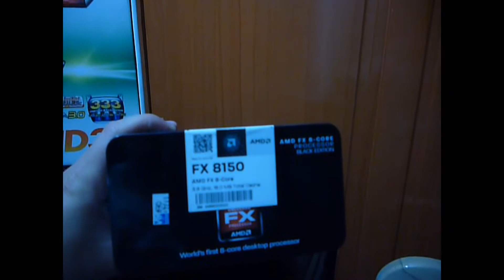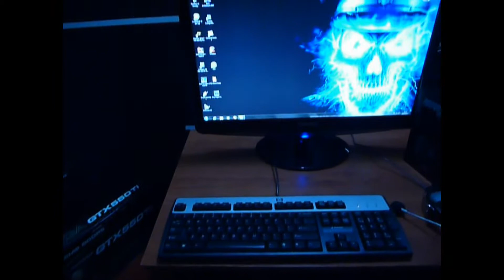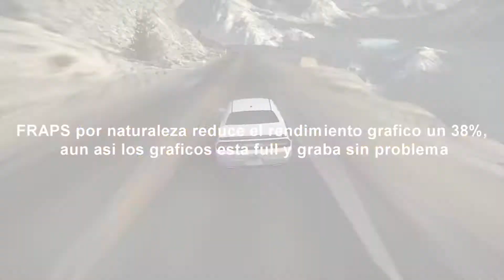AMD FX 8150 FULL GAMER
Estamos de regreso. desafortunadamente tuve que retirarme estos meses y vender mi core i7 2600k. ahora con menor de 1/3 de su valor e adquirido para el canal este AMD FX 8150 de 8 Nucleos a 3.8ghz. ES MUY POTENTE. a excepcion de la temperatura que maneja, no le envidia nada a intel. uso: renders, animacion 3d, juegos y edicion de video.